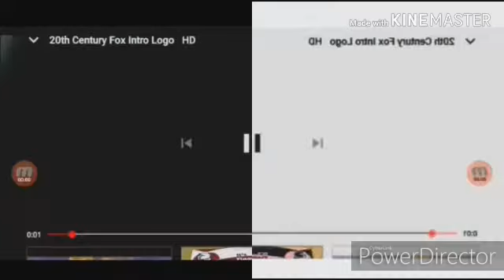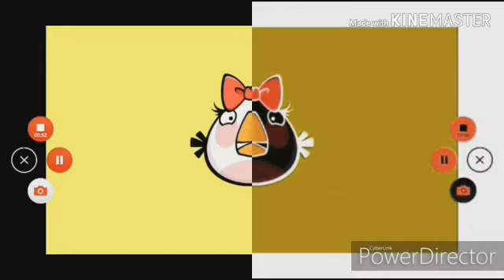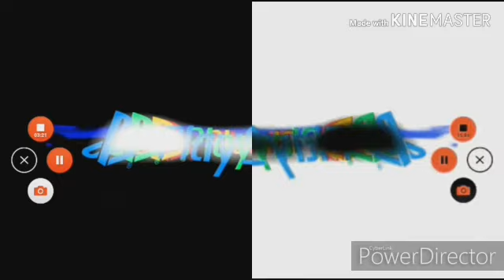Logo split confusion